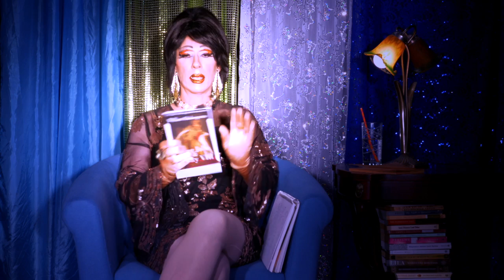Glitterature Alley: Shaketube looks at King John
Tootight Lautrec, Drag Laureate of the Sonnetarium, sparkles up a discussion of Shakespeare's play The Life and Death of King John.
Support your local bookstore and read along as we discuss Shakespeare
I'm new to Goodreads, so feel free to befriend me there
Follow Tootight Lautrec on Instagram @TootightLautrec
"Tootight's Shakey Theme" by Derek Fox.
Copyright for Mean Old Daddy Productions in this video applies to visual content ONLY. All other copyrights belong to performers, writers, poets, or agents thereof unless the material is in the public domain.